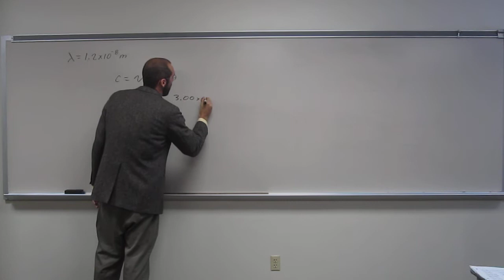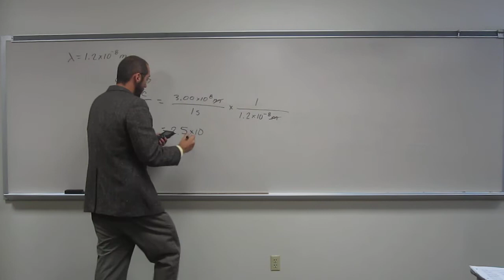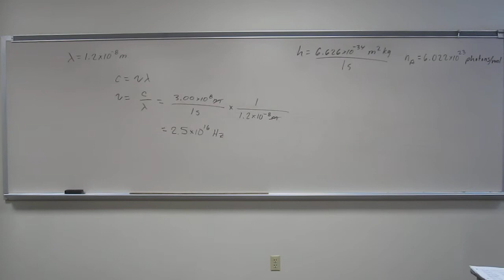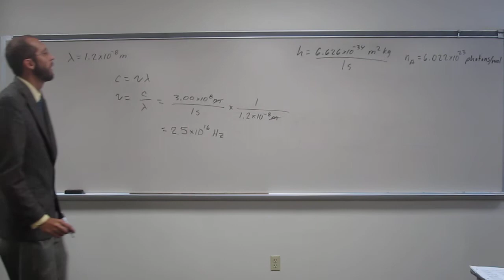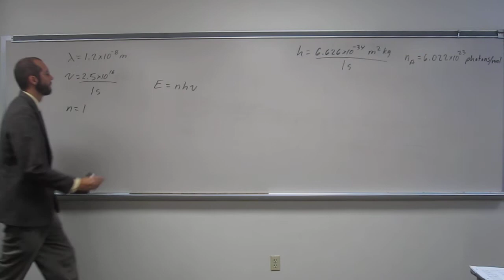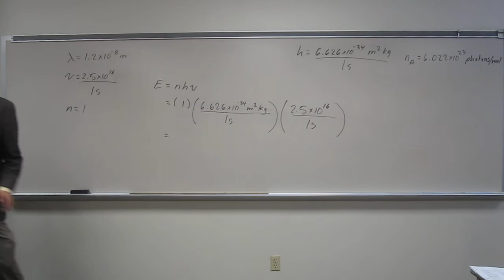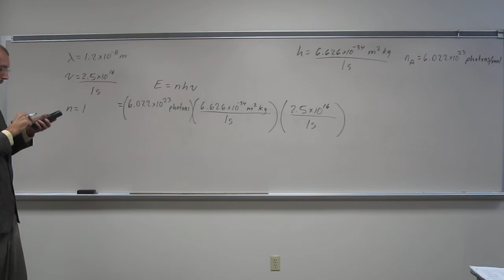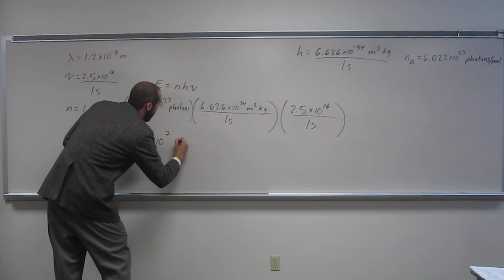Calculate Energy of a Single Photon and a Mole of Photons From Wavelength 001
Determine the energy of:
a) a single photon with a wavelength of 1.2 x 10-8 m.
b) a mole of photons with a wavelength of 1.2 x 10-8 m.